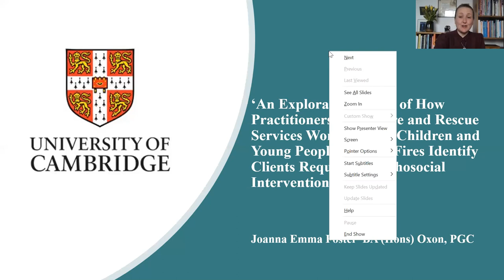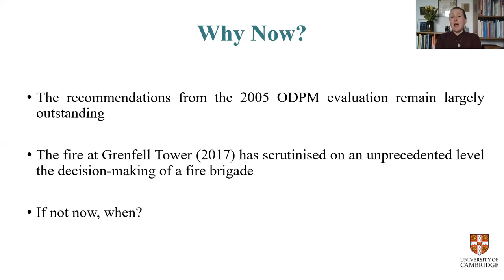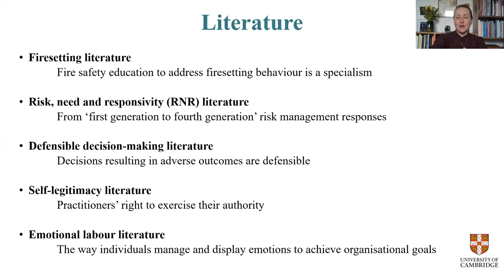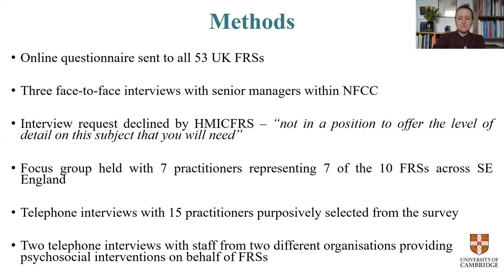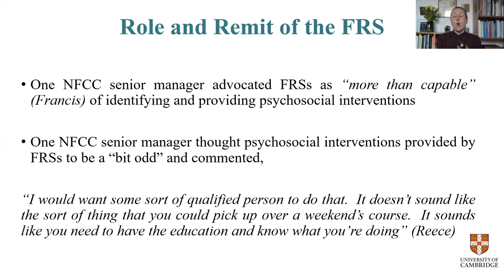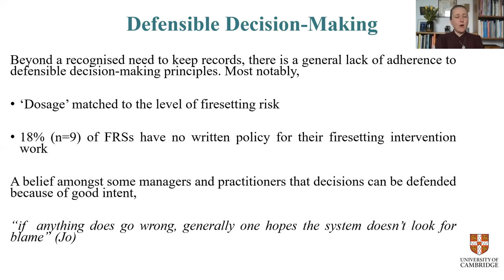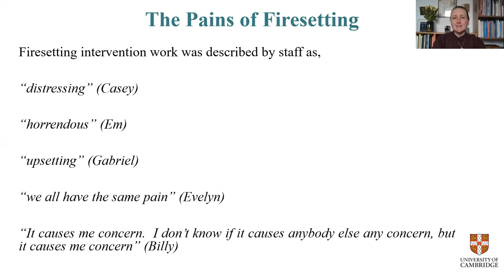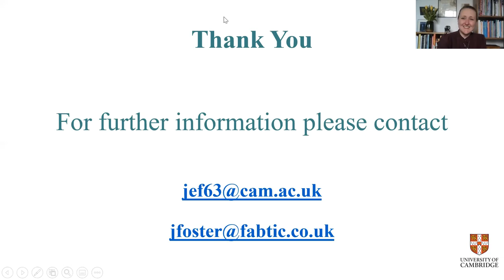Research presentation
This presentation explores the findings from my research into how practitioners identify risk and need when working with children and young people who set fires.